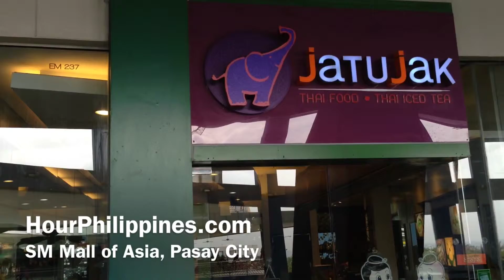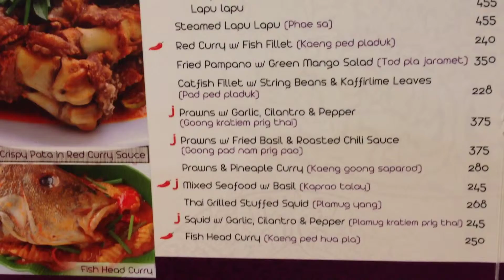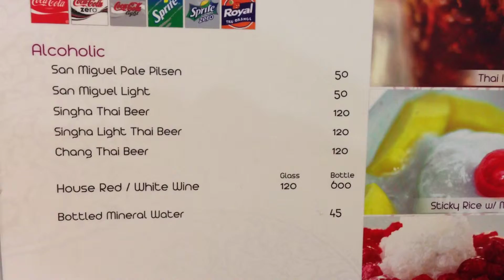Jatujak Thai Restaurant SM Mall of Asia Pasay City by HourPhilippines.com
Jatujak Thai Restaurant SM Mall of Asia Pasay City.  Jatujak is the casual dining Thai restaurant concept of Thai Chef Tum.  There are already  two other branches at SM Megamall and The Block SM City North EDSA.  Based on our experience, the food at Jatujak is even better than the newest venture of Chef Tum - Tamarind SM Aura Premier.  Practically the same menu at a lighter cost.  Recommended are the Green Chicken Curry, Thai Pork Spring Rolls and Beef Brisket Lem Tek.  The prawns we ordered were not that fresh so we would steer away from any seafood dishes.  Also the pomelo salad with shrimp had a few chunks of pomelo that were already a few days old.

Jatujak Thai Restaurant
2/F Unit 237 SM Mall of Asia
Pasay City

Cheers,